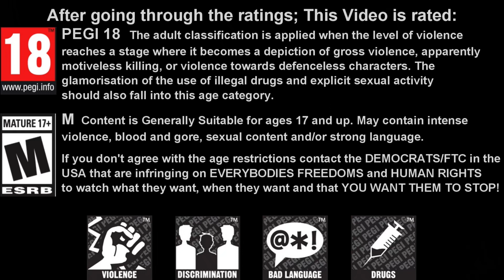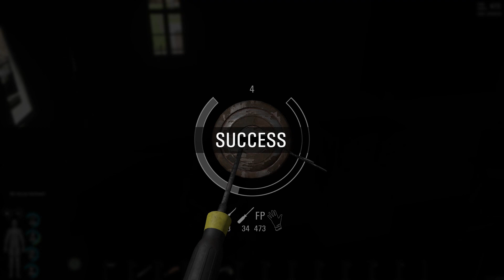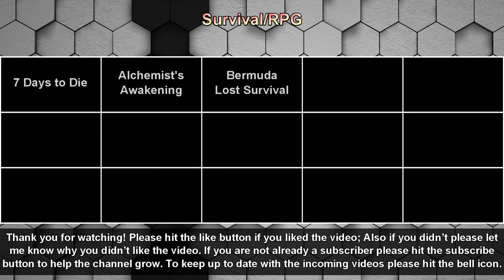Scum Multiplayer (Season 03 Episode 09) Runway Base! (Part 01)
Welcome back to Scum. Today we will be continuing with the multiplayer season; for more information please hit the descriptions tab, the timestamps with the description will appear to the right side of the screen if viewed on a PC.

00:00 Clips from upcoming video.
01:54 Discussion as to what to expect today.
05:31 2021 Scum 18-M Custom Intro, Soundtrack added: Radio 2 Remix by Frank Klepacki.
06:17 Start of Gameplay.
06:18 Added Soundtrack Positive Ionosphere [Teknoaxe.com Release] by TeknoAXE.
11:20 Added Soundtrack Bar Street Jam [Teknoaxe.com Release] by TeknoAXE
15:55 Added Soundtrack The Voyage [YouTube Audio Library] by Audionautix.
18:08 Added Soundtrack Robot Verses Guitar [Teknoaxe.com Release] by TeknoAXE.
22:36 Added Soundtrack When the Signal Goes Down [Teknoaxe.com Release] by TeknoAXE.
26:59 Added Soundtrack Watch the Water [Teknoaxe.com Release] by TeknoAXE.
31:58 Added Soundtrack Tone Def [Teknoaxe.com Release] by TeknoAXE
35:56 Added Soundtrack Lowly Tavern Bard [Teknoaxe.com Release] by TeknoAXE.
38:34 Out getting metal and loot (and A ton of puppets in the police station)
52:16 Added Soundtrack Glitter Blast [incompetech.com Release] by Kevin MacLeod.
55:14 At the trader at B4 (What shall we do with all that CASH).
01:07:34 A bear – Hear wolf shoot it and find a dead bear?
01:23:03 Added Soundtrack Beyond the Stars [Machinimasound.com Release] by Machinimasound.
01:26:48 He' there's a wolf on the road it does weird things when dead?
01:27:32 Added Soundtrack Waypoint S [Teknoaxe.com Release] by TeknoAXE
01:31:32 Added Soundtrack Dream Catcher [incompetech.com Release] by Kevin MacLeod.
01:37:55 Added Soundtrack Sonic Pogo [YouTube Audio Library] by Vans in Japan.
01:41:04 Next day roughly an hour after sun up.
01:42:25 Added Soundtrack Self Diagnostic [Teknoaxe.com Release] by TeknoAXE
01:46:16 Added Soundtrack Never Look Back [Teknoaxe.com Release] by TeknoAXE.
01:50:07 Added Soundtrack Future Optimist [TeknoAXE.com Release] by TeknoAXE.
01:54:07 Trader B4 after savaging for metal and trading in the crap we didn't need.
01:55:29 Put down a flag blueprint to see what would be covered wall wise.
01:58:17 Added Soundtrack Cave Dweller [TeknoAXE.com Release] by TeknoAXE.
02:03:07 Added Soundtrack Anthem for Tomorrow [TeknoAXE.com Release] by TeknoAXE.
02:08:02 Added Soundtrack Basic Metal 17 [Teknoaxe.com Release] by TeknoAXE.
02:11:50 2021 Outro Video: Video Game Blockbuster [Freepd.com Release] by Rafael Krux.

Artist music and networking locations:

Command & Conquer  OST:
Frank Klepacki:

If you download a “Legacy Track” you can use that for free in any kind of commercial or non-commercial project as many times you like, when giving credit to the artist.

Updated (2021)
Intro: 02 –  2021 Scum 18-M Custom Intro
Outro: 02 – Survival/RPG
Backgrounds used: lXFiNG and 4amLd3
Editing Software: PowerDirector 18 Ultimate